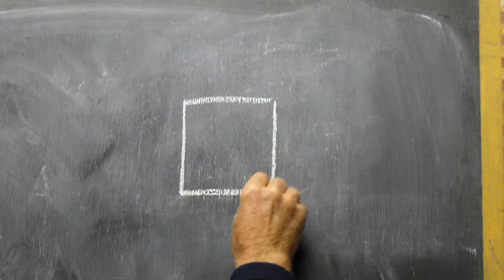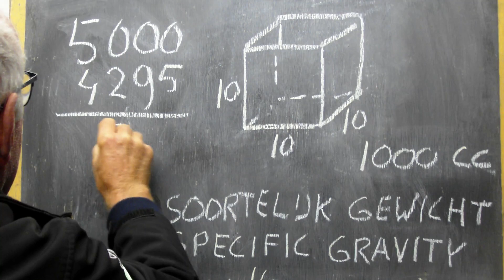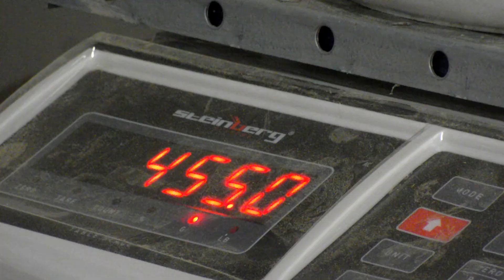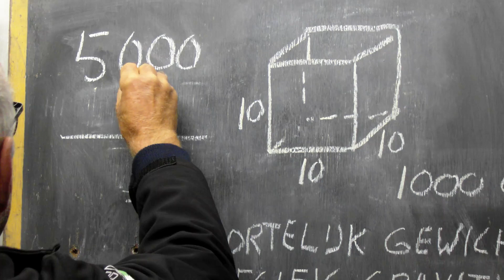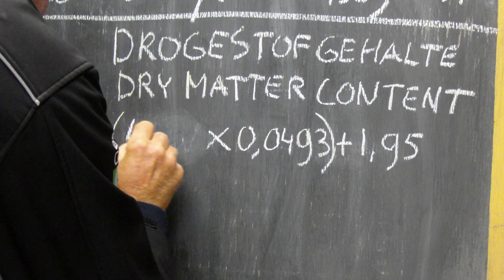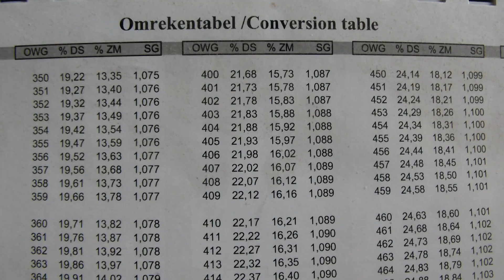Potatobreeding #89 specific gravity, underwater weight, dry matter content, starch content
Specific gravity, underwater weight, dry matter content, starch content.  I'm going to try to explain.  Specific gravity is expressed in kilograms per cubic decimeter.  10 by 10 by 10 cm or 1 liter.  With water this is 1. But with some shapes this is difficult to measure.  With this weight this may still be doable, but it can also be done differently.  Now we go to underwater weight and it's about displacement.  This 5 kg weight naturally displaces much less than 5 liters of water.  But what is the specific gravity?  Now we weigh this 5 kilograms of iron underwater.  It now weighs 4295 grams.  So it has moved 5000 minus 4295 is 705 cubic centimeters of water, and we immediately know the content of this weight.  Now we have the formula: specific gravity = 5000 / (5000 - underwater weight ).  In this case 5007 / (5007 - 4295) = Specific gravity 7.1.  Now let's go to the potato.  Here we have 5 kilograms of potatoes that have an underwater weight of 455 grams.  Then the specific gravity is 5000 / (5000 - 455) = 1.1.  The net content of these 5 kilograms of potatoes is therefore 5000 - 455 = 4545 cubic centimeters.  Dry matter content is the content that remains when all moisture has evaporated from it under laboratory conditions.  Fortunately, we have a formula for this.  Dry matter = (underwater weight × 0.0493) + 1.95 .  In our case, 455 × 0.0493 + 1.95 = 24.39 percent.  Starch content we also have a formula for (owg - 70.3) × 0.04772 and our example is 18.36 percent.  Fortunately, we have a table that contains everything.